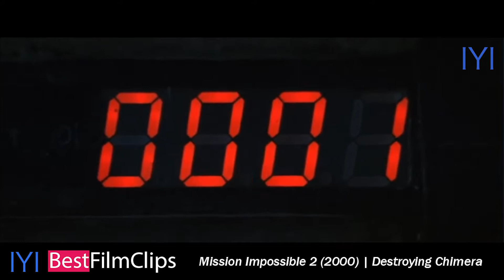Mission Impossible 2 2000 | Destroying Chimera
Ethan is about to destroy the Chimera virus when he's interrupted by Sean and his men.